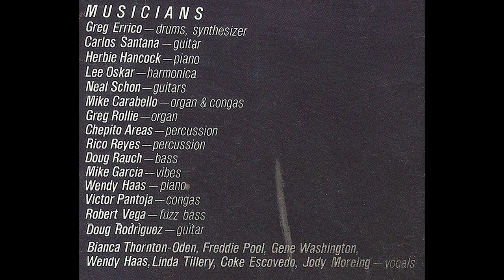Giants - Attitude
The 2004 book "Voices Of Latin Rock" by British comics creator Jim McCarthy gives the best explanation of what the album from which you can hear an excerpt in this video is about:

"In 1978, Greg Errico, Sly Stone's first great drummer, finally got Mike Carabello's 1971-72 Attitude sessions released under the title 'Giants' through War's LA International label.  Errico finished off the vocal tracks on the album and it stands as a curio, a sense of what Santana could have sounded like, 1971 vintage, with a heavy Sly Stone influence.  There's a version of 'Fried Neckbones' in which Carlos and Neal Schon burn in Santana 3 style.  Die-hards can spot the place where Neal takes over the guitar solo from Carlos on 'In Your Heart', a great example of their telepathic interplay.  'Attitude', the title track [sic], is a raw, burning funk-out with Dougie Rauch's excellent bass and Errico's drums pushing the track upward.  The most fascinating piece is a drum-led instrumental called 'Kilimanjaro', in which Carabello, Pantoja, Reyes, Chepito and Errico, all riffing under a velvety coat of harmonica melodies dropped down by Lee Oskar of War."

The album was released in Japan under the title "San Francisco Giants". Here you can listen to the opening track "Attitude", featuring the work of Doug Rauch, one the most unsung electric bass heroes ever (he can be heard on the Santana albums "Caravanserai", "Welcome" and "Lotus").